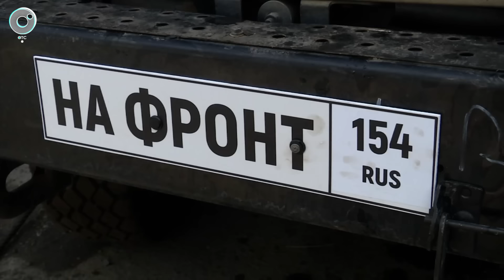Грузовики с нулевым пробегом отправят в зону СВО из Новосибирска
Автомобили простояли в ангаре несколько десятков лет. После небольшого ремонта ЗиЛы и КрАЗы преодолеют более четырёх тысяч километров. Какие детали пришлось заменить и когда ценный груз отправится в путь?